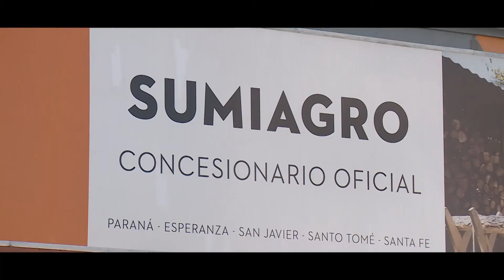MBTV || Maquinas y herramientas Stihl en Expocon 2022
Juan Himshot,  Socio Gerente de SUMIAGRO, adelantó a la producción de Martín Bustamante TV, las novedades y promociones en herramientas que presentarán en la edición 2022 de Expocon.